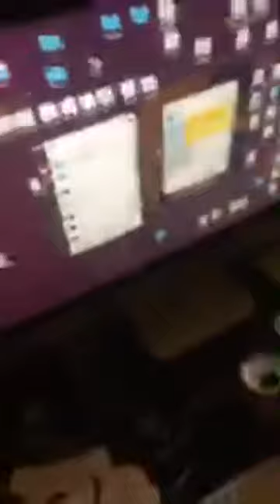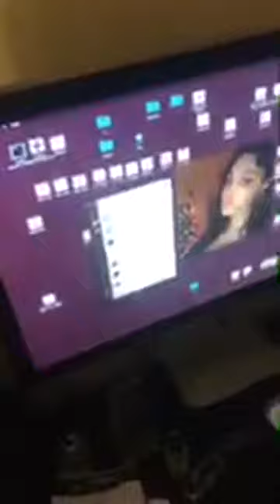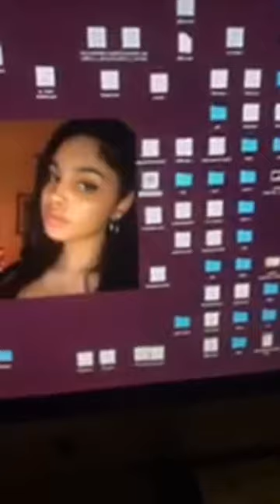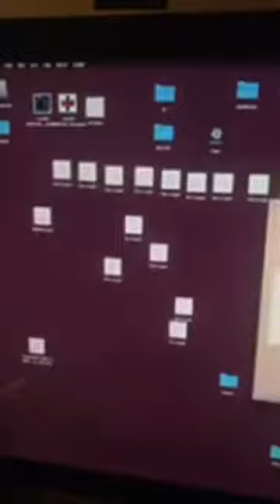agunu dickids ° 에이건누 딕키즈 크루 instagram live 190520